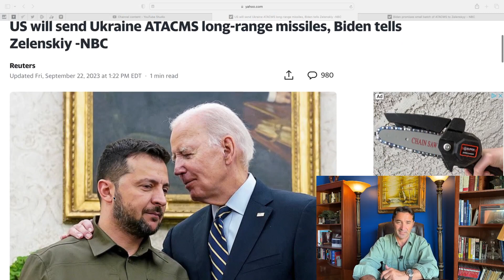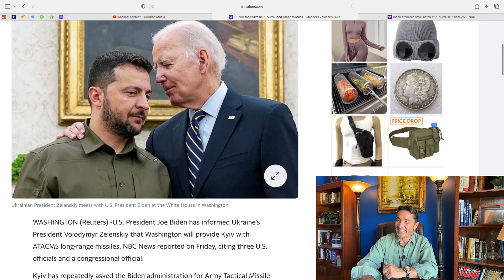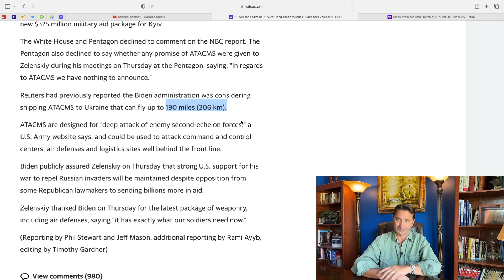Biden gives his "Lover" ATACMS long-range missiles for a "ride."